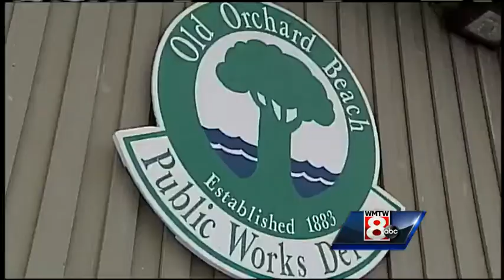Storm-weary plow drivers continue snow cleanup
It has been a long couple of weeks for plow drivers across Maine, and their work continues with more snow in the forecast.